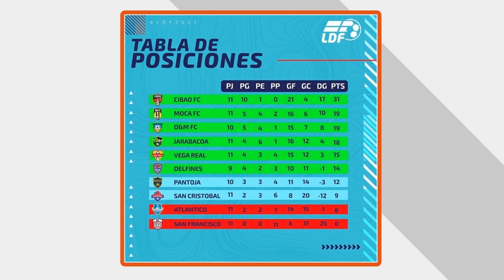Luis Fernando Guzmán con los deportes en La Revista De La Noche